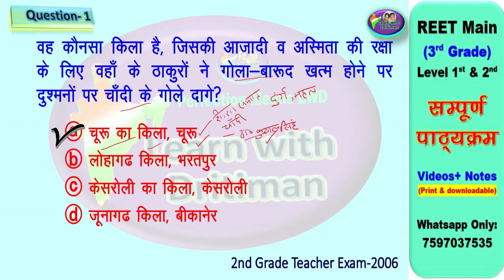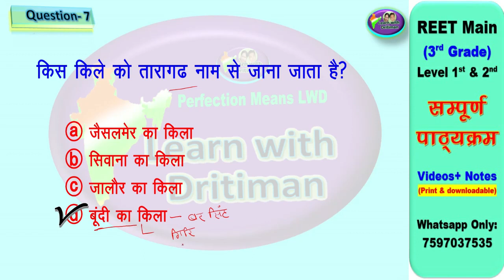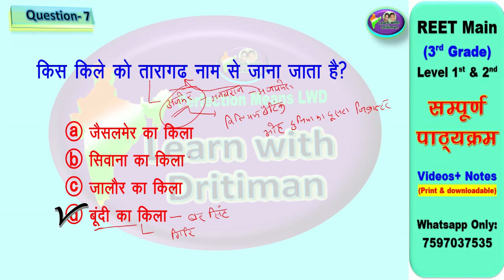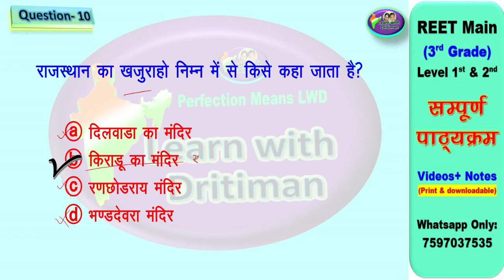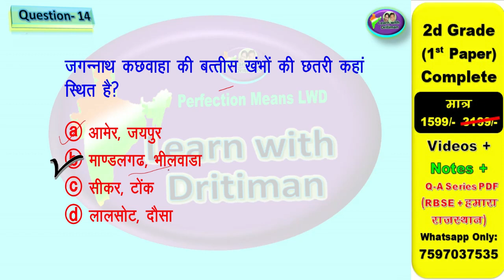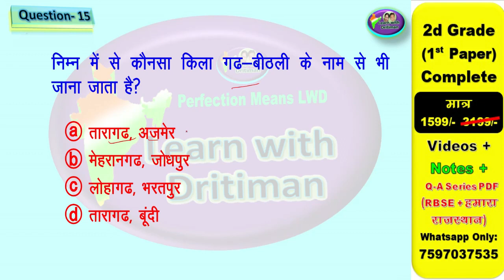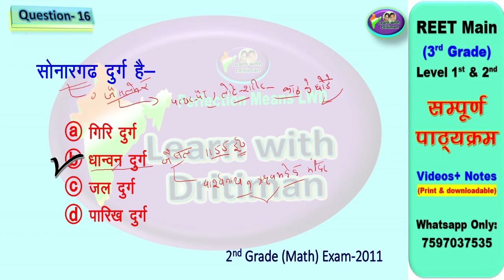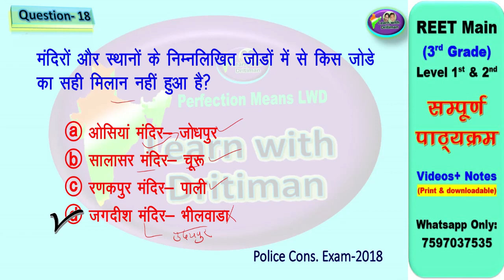Rajasthan GK- durg ,mandir ,mahal TEST - 06/ REET/ 2nd grade/ Reet latest news/ Anu jadoun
Rajasthan gk important TEST 05 / REET 3rd grade / 2nd grade/ Anu jadoun
REET 3rdgrade2022 New Vacancy | REET 3rd grade2022 Syllabus & Taiyari Kaise Kare | New 3rd grade  Exam 2022 | reet 3rd grade exam latest news